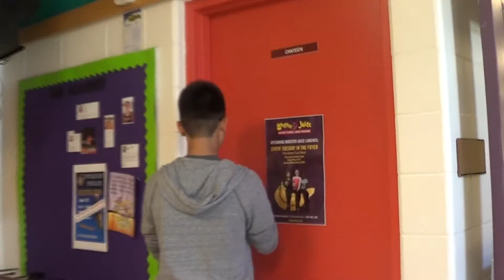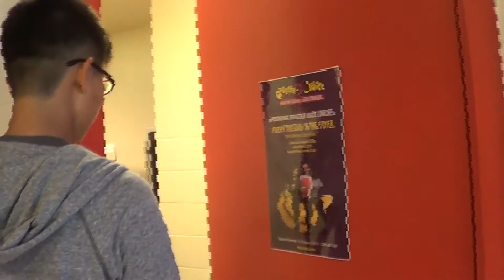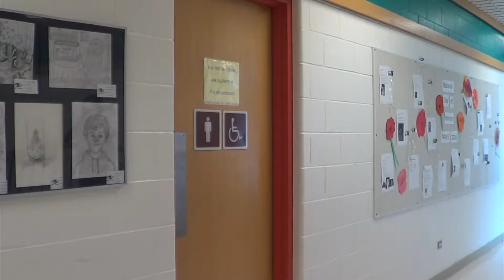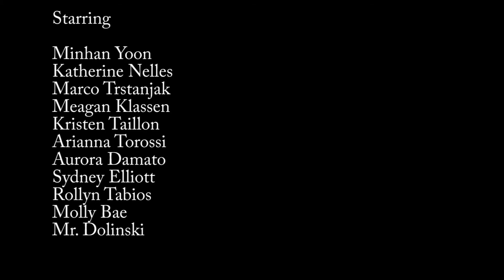Picture Day | HGI Films